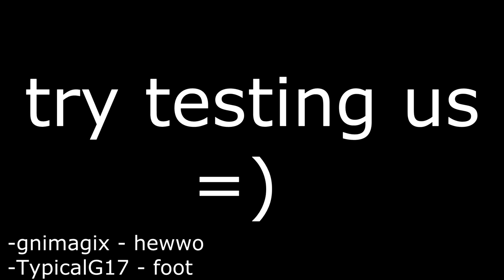Around the barrier blocks | Testing Servers |Dirty Dog Gaming Server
Testing server mechanics and using glitches and tricks to test server restrictions w/friend
-gnimagix
-TypicalG17

NOTE: this video is unlisted so only people with the link can see this upload.
This is for media share purposes only cuz the discord cant handle huge files

PS: ( Dont ban us pls,,were just testing ur server and having fun )